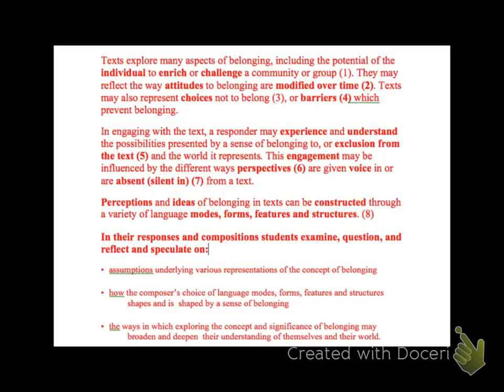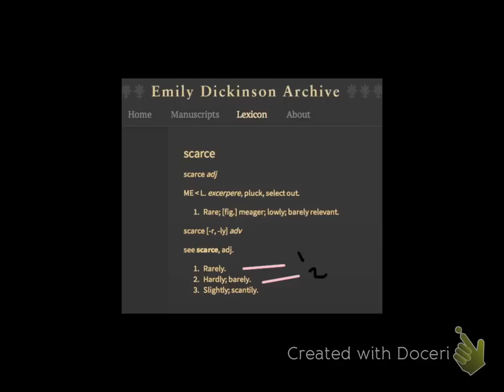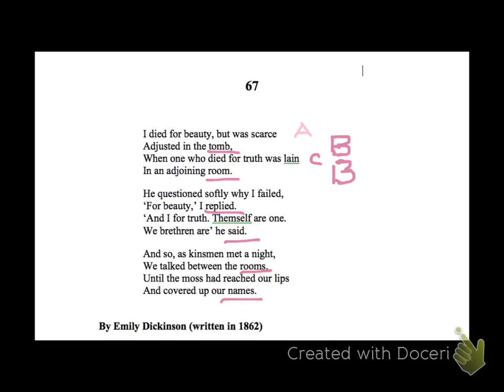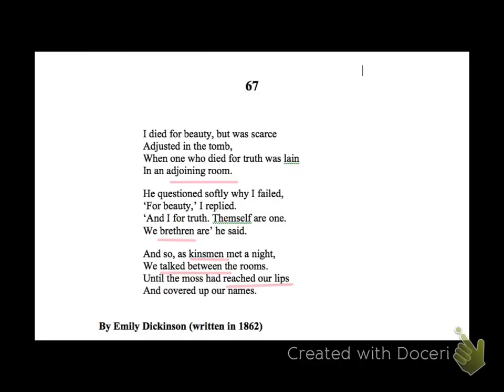I died for beauty but was scarce analysis by Samuel Hague